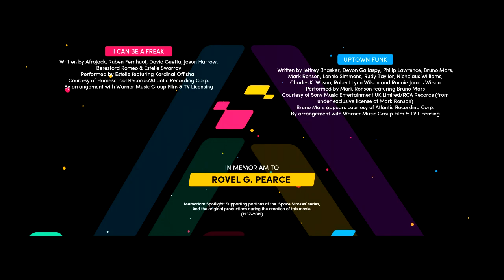Totally Fake Captures #3: Closing to SPACE STROKES 2022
Please note: This is a fake capture.